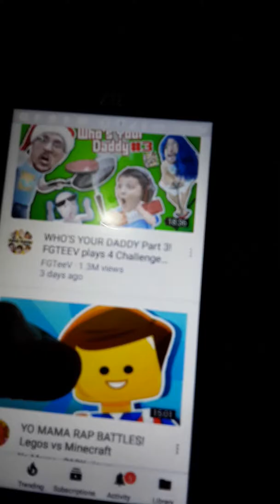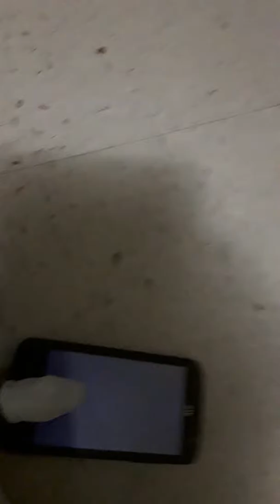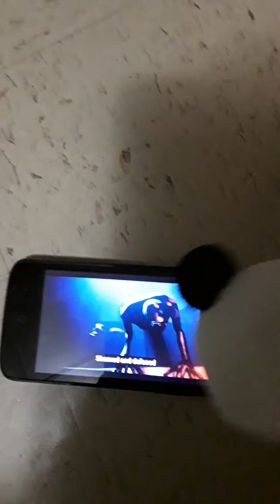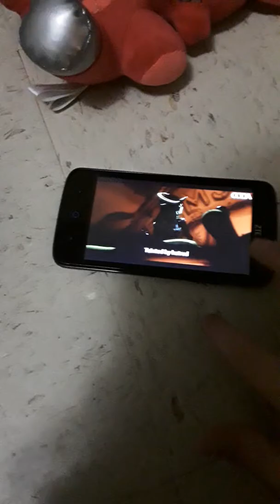No ink and a song can`t be erased song